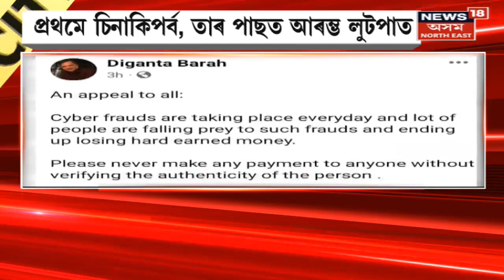Cyber Crime News | ৰাজ্যত এতিয়া ভয়ংকৰ হাৰত বৃদ্ধি পাইছে চাইবাৰ অপৰাধৰ সংখ্যা | Assamese News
Cyber Crime News | ৰাজ্যত এতিয়া ভয়ংকৰ হাৰত বৃদ্ধি পাইছে চাইবাৰ অপৰাধৰ সংখ্যা ৷ সুযোগ পালেই Cyber অপৰাধীয়ে সৰ্বস্বান্ত কৰিব আপোনাক ৷ সামান্য হেৰফেৰ হলেই নিমিষতে নোহোৱা হ'ব আপোনাৰ সাঁচতীয়া ধন ৷ সেয়ে এতিয়া এনে অপৰাধীৰ বিৰুদ্ধে প্ৰয়োজন মাথোঁ সজাগ হোৱাৰ ৷
n18oc_crime